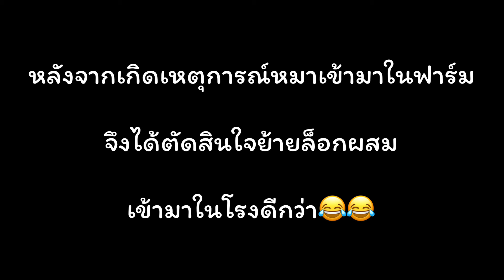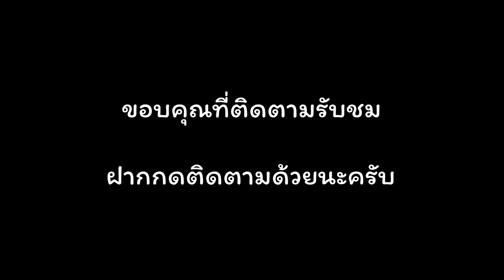Zing’s Day l ตัดผนังเตรียมทำประตูล็อกผสมใหม่ในโรง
สนใจติดต่อลงโฆษณาช่อง Zing’s Day
ID Line Planunherofish